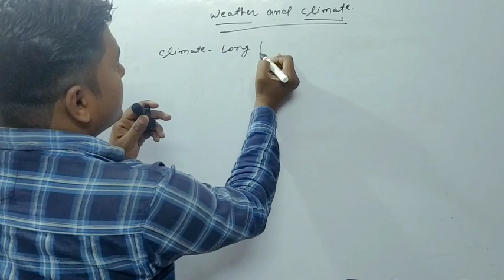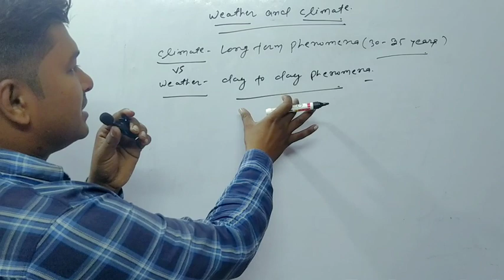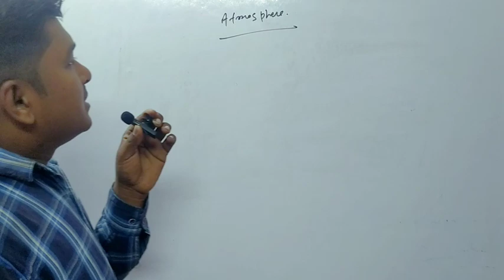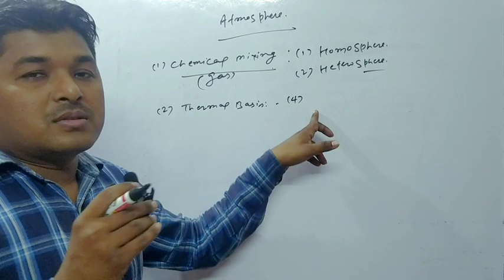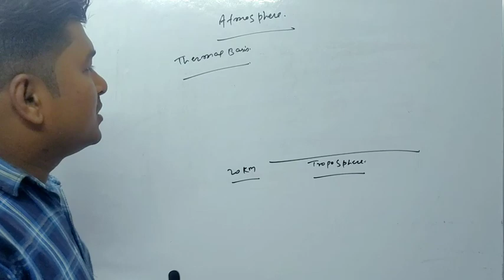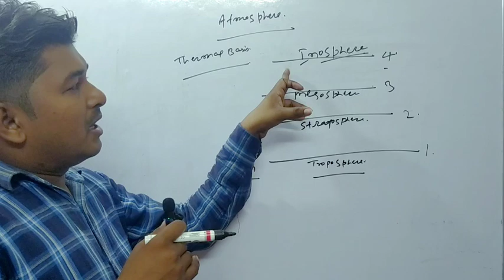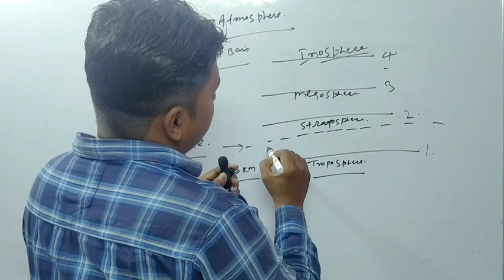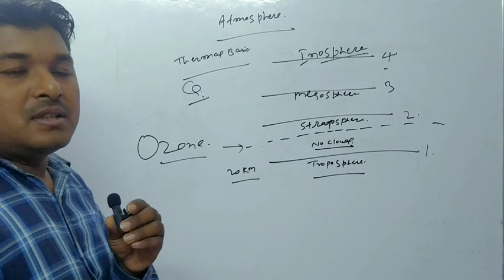अबकी बार डबल स्टार 🚨बिहार दरोगा l Topic - Weather And Climate l By Chandan Sir l Police Force Exam